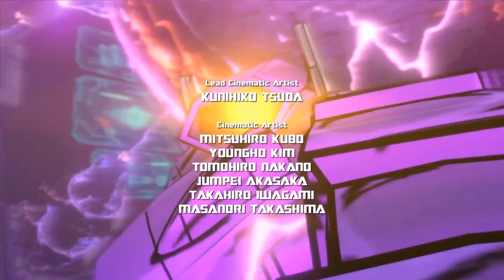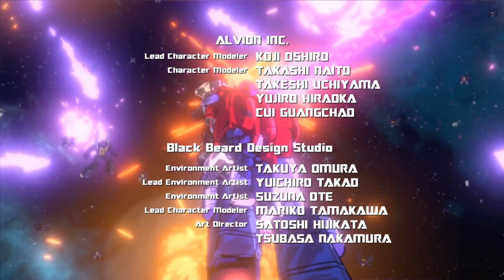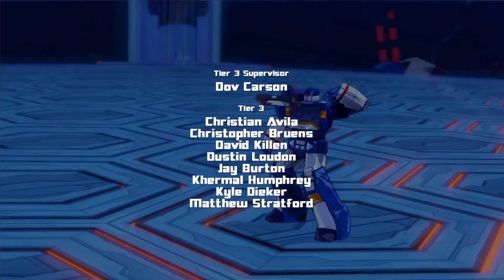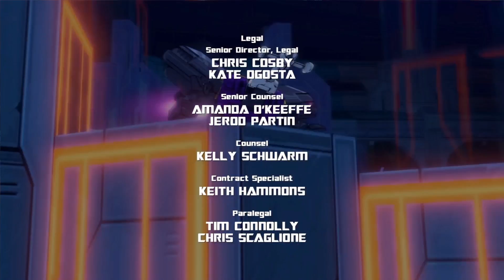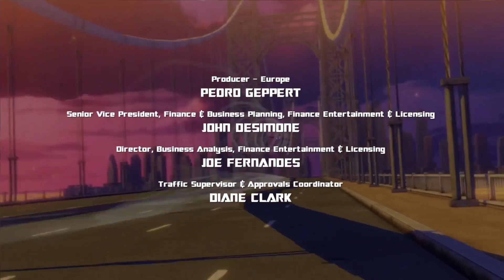Transformers Devastation - FINALE: Rich and Greg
Today we're playing Transformers: Devastation!

The Nerd: Richard
N00b: Gregory.